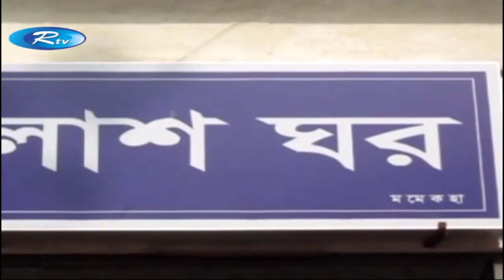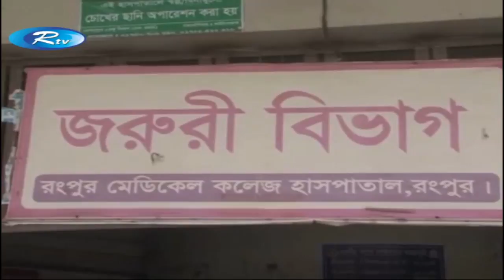Rtv News | জেলা সংবাদ | 20 May-2018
RTV has all your favorite content under one network which will give you Unlimited Entertainment,
On Demand!
Find more of RTV Youtube:
RTV in a nutshell:
RTV is one stop entertainment service. We provide nonstop entertainment through our multiple
YouTube channels, where entertainment content are uploaded daily for viewers worldwide.
avoid methods of copying or duplicating the content, and help us support anti-piracy measures in
- Team RTV
Creators Support:
To submit your channel, click on this now!
If you are a YouTube creator, how would you feel when someone with hardly any YouTube
knowledge swipes your creativity and hard work with an unauthorized upload? RTV is here to
prevent that from happening! We, RTV helps to grow YouTube channels for creators. We have
YouTube Certified team members to optimize your channel and help reach your content to the right
audience.